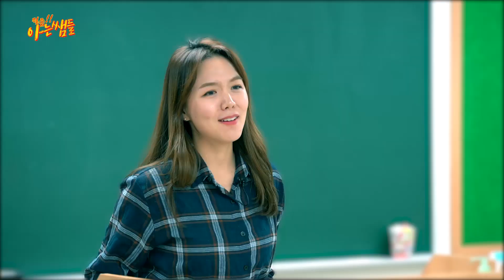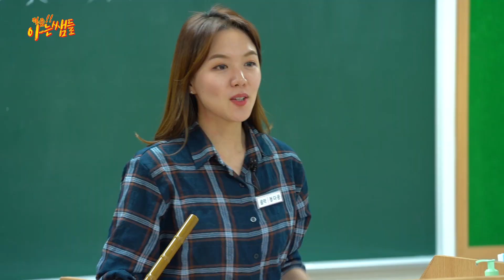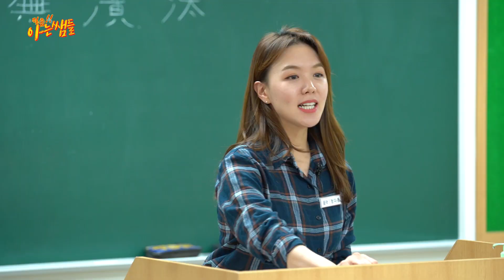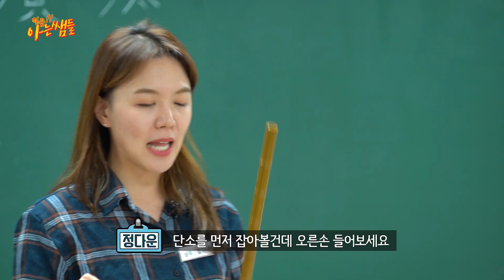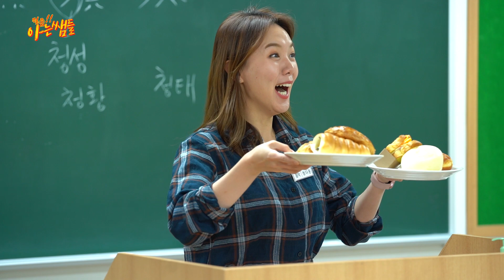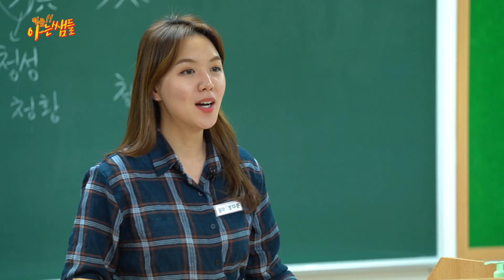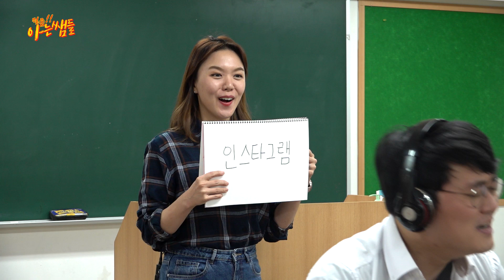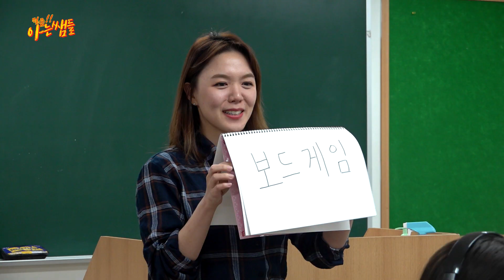[아는쌤들 1화] 선생님이 학생이 되면 벌어지는 일들!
학생들과의 소통을 위해 쌤들이 나섰다!!

학생들과의 공감대 형성프로젝트!!

한 번 해봤지만 낯설다!? 선생님들의 학생 2회 차는 어떤 모습일까?
초중고 학창시절 다 겪어본 [뭘 좀! 아는쌤들]

다시 한번 학생이 된 쌤들의 좌충우돌 학교 적응기!

대망의 첫 시간 [음악시간] 입니다~

*출연진*
종암중학교 음악 정다운 선생님
신화중학교 국어 송슬기 선생님
상문고등학교 수학 김한결 선생님
경원중학교 음악 김향엽 선생님
경원중학교 체육 정소현 선생님